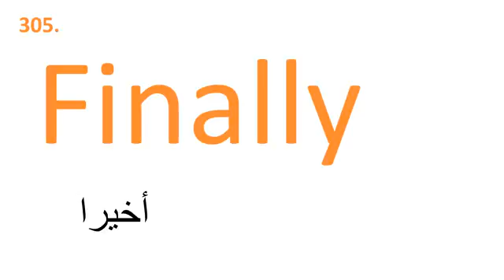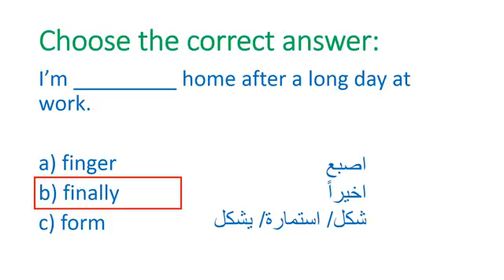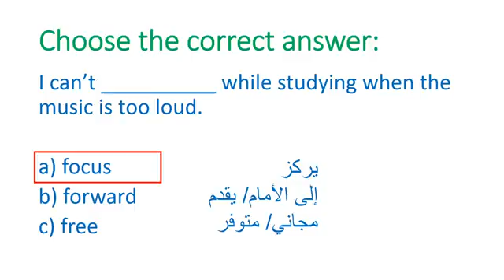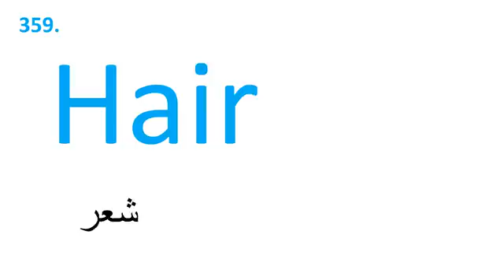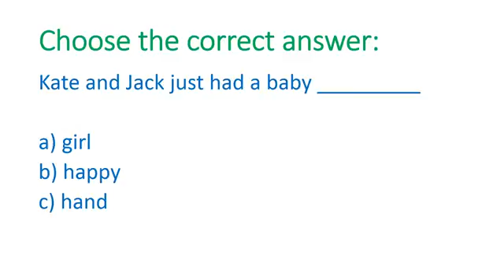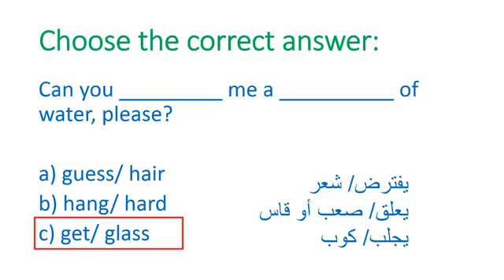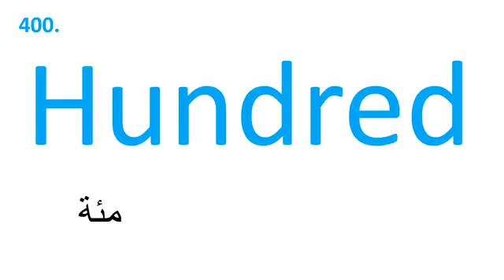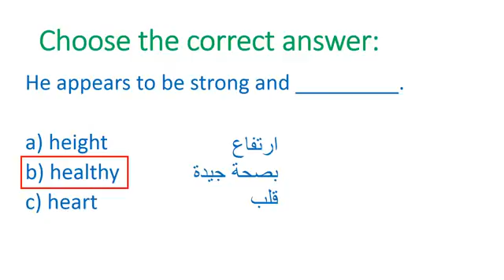تعلّم الإنجليزية مراجعة لرابع 100 كلمة من 1000 كلمة شائعة في اللغة الإنجليزية مع أسئلة YouTube